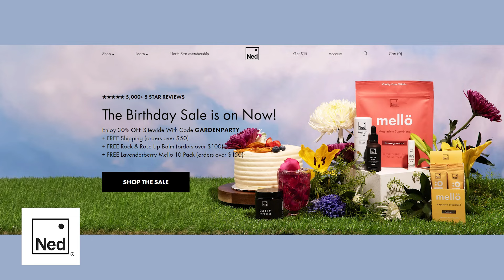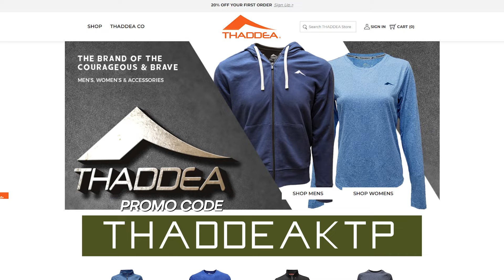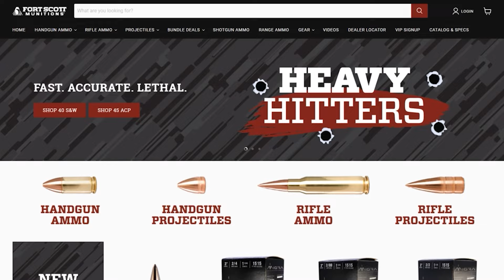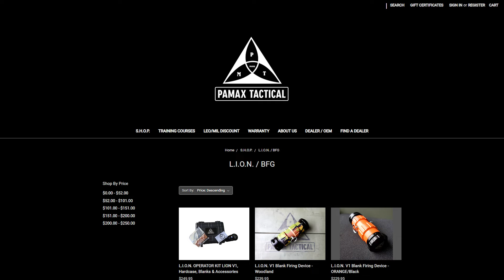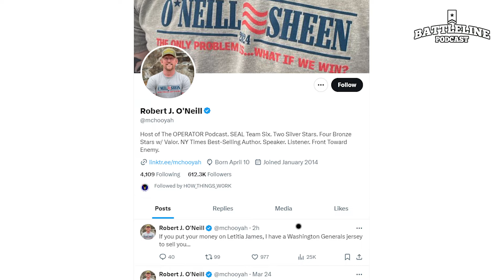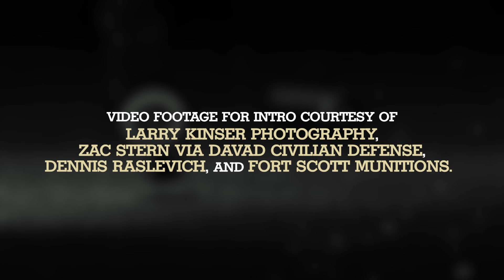Robert O'Neill of SEAL Team 6/DEVRGU & author of The Operator | Ep. 232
Rob O'Neill is a combat veteran of SEAL Team 6/DEVGRU, the author of "The Operator," and is of course best known as the Bin Laden shooter of the historical UBL raid. Rob discusses his history, what he's up to on his current podcast, and even responds to our comments made about him following his arrest in Texas. This is a discussion you do not want to miss. Follow Rob on X & Instagram @McHooyah and listen to The Operator Podcast on all podcast platforms.

Explore the complete range of THADDEA products and the THADDEA/KTP apparel line.

PAMAX Tactical has several unique products including their LION blank fire device. Used as a safer and reusable cost-effective alternative for breaching and training for both civilian and law enforcement applications.